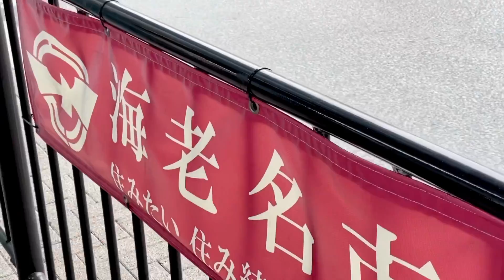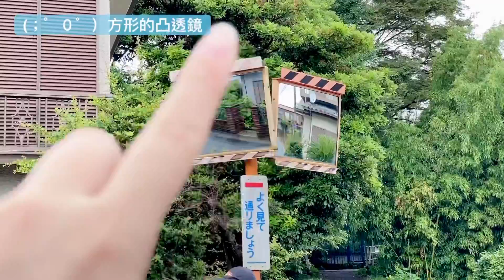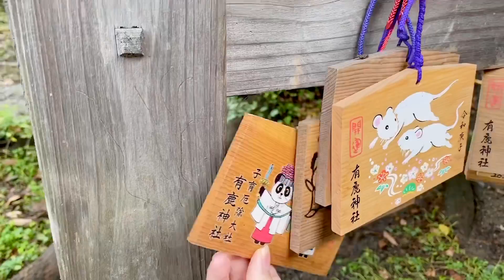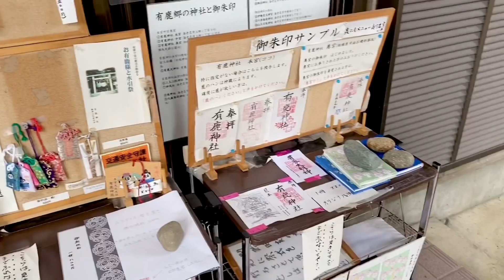幸運朝聖！青蔥神官+熊貓神官~ 有鹿神社祭祀舞！有趣到爆炸的可愛神社。【神奈川散步】女子熊 日本生活 vlog (中文CC字幕)。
●這是6月時去的影片。那時台灣正好有關於青蔥神官 (ネギ禰宜) 穿越茅之輪 (茅の輪) 的報導，不過原本是預定要去看有鹿神社的熊貓神官排演，沒想到~~~當天居然全部都朝聖到了！真的非常幸運！(照片過兩天會放到 instagram + facebook )。

●當天非常感謝親切的神職人員 小島 実和子さん！
讓我有非常驚喜與幸福的回憶，心より感謝いたします。

●日本神奈川縣，有鹿神社。
地址：243-0434 神奈川県海老名市上郷1-4-41

●交通：海老名駅 (小田急線・相鐵線・JR相模線)
西口徒歩約15~20分左右。

●日語能力低下，影片中的日語部分僅供參考XD。

● 女子熊《原來我們在日本!? 》
能火小姐&三每先生的日本闖蕩日常。

● H i ~ 我是目前旅居日本的一隻台灣熊，
傻呼呼的突然來到日本生活，一切都還在摸索中！
就讓我們一起分享在日本生活的大小事吧 ：)

 (限時動態分享日本小日常)